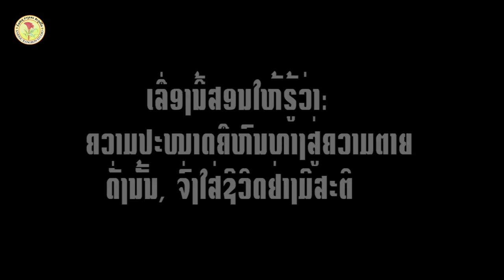ເລື່ອງຕະເຈືອງຍີ - Khmu folktale